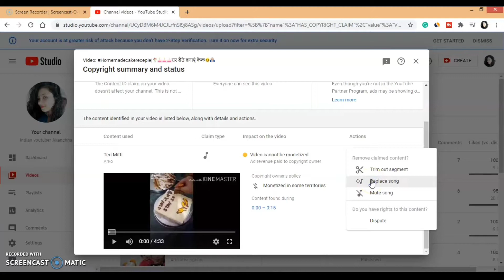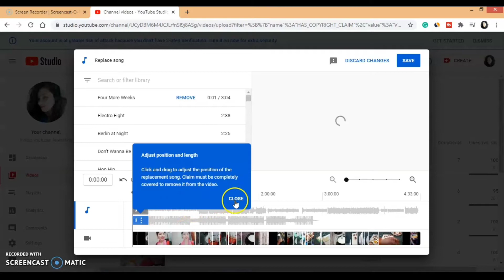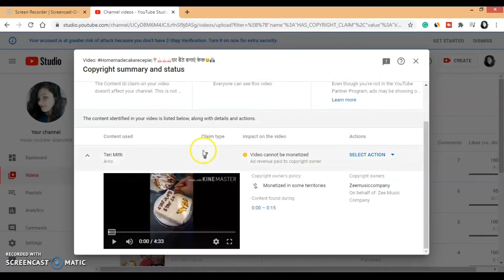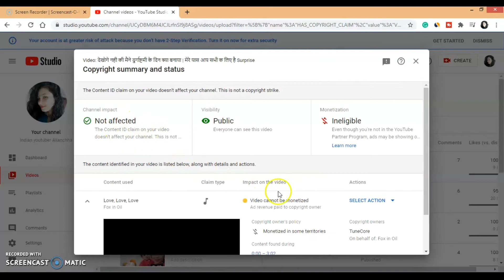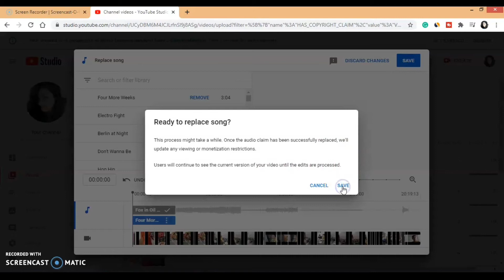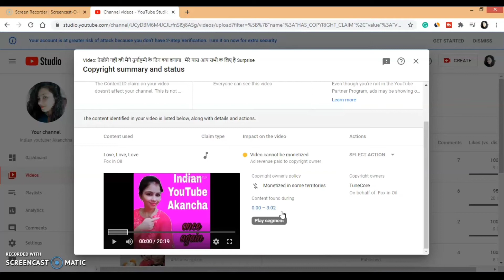Vlog! | अब करनी पड़ेगी कमरतोड़ मेहनत🙄 | अब ऐसी गलती नहीं होगी दोबारा🤦 | Copyright को कैसे हटाये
Hello this is Akanchha welcomes you all to my Youtube Channel
 Indian Youtuber Akanchha.

Hello friends, Kaise hain aap sb friends aj maine is video me aap sabhi ko aaj ka pura vlog share kiya hai. friends maine is video me aap sbhi ko ye bhi bataya hai ki agar aapke kisi video par copyright aa jata hai to Copyright को कैसे हटाये iska tutorial bhi dikhaya hai. guys ghar me kaam lage hone ki vajah se mujhe to अब करनी पड़ेगी कमरतोड़ मेहनत.
Please video ko end tak jaroor dekhiega I am sure aap log video jaroor enjoy karenge.

Guys please please like aur comment jaroor kar diya kariye. mai aap logo k lie badhiya badhiya vlogs aur videos aur cooking recipes lekar aati hoon. I will be highly thankful to all of guys.

2. Vlog! | बाटी चोखा रेसिपी 😋 खाओगे तो खाते रह जाओगे | सासू मां ने दिया इतना बड़ा Surprise 💃💃
6. इस तरह के आउटफिट के साथ आप बना सकते हैं कुछ hairstyles 😍 | Makes You Look Younger
7.रक्षाबंधन में करें इस तरह से makeup💃|  जो देखे देखता ही रह जाये🙈 | Rakshabandhan makeup look
8.Vlog! | 🤦ये मास्क लगाकर जल्दी जल्दी में कहाँ चल दी मै |🙉मैंने अपना  makeup कुछ इस तरह से remove किया

Your Querries solved:-
Indian youtuber akanchha
indian youtuber akanksha
anshu
indianyoutuberakanchha

About Me:-
Hello guys is channel pe apko meri real life, meri cooking, meri life style janne ko milegi. is channel par mai Beauty home remedies, Makeup tutorials aur vlogs post karti hun.